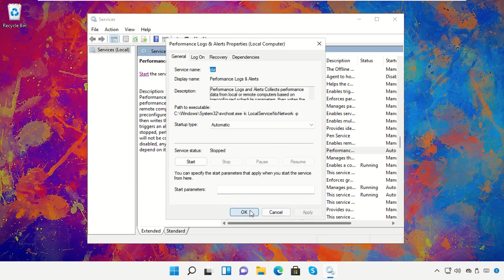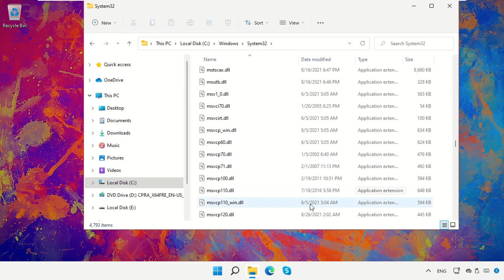Windows 11 - Как исправить отсутствие msvcp120.dll windows 11 64 bit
Tutorial : [ Windows 11 - Как исправить отсутствие msvcp120.dll windows 11 64 bit ]